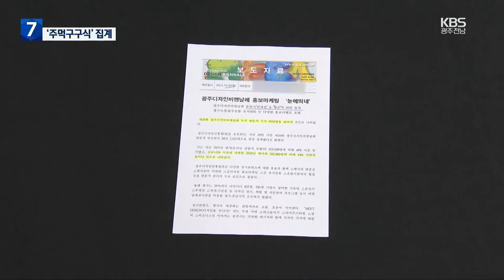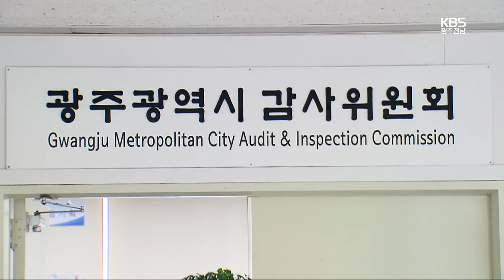53만 명 왔다는 디자인비엔날레…정말일까? / KBS 2024.05.14.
[앵커]

 광주에서는 대표 미술 전시인 비엔날레 외에도  2년에 한 번씩 디자인 분야에 특화된 '디자인비엔날레'를 개최하죠.

 그런데 지난해 50만 명이 넘게 찾았다는 이 디자인비엔날레의  방문객 통계가  허술하게 관리된 정황이 곳곳에서 드러나고 있습니다.

 양창희 기자입니다.

 [리포트]

 지난해 9월부터 62일 동안 열린  제10회 광주 디자인비엔날레.

 김건희 여사가 방문해 화제를 모으기도 했습니다.

 행사를 주관하는 광주디자인진흥원이  폐막을 앞두고 낸 보도자료입니다.

 방문객이 50만 명을 돌파해 코로나 이전보다도 54% 늘었다고 썼습니다.

 하지만, 실제 방문객 집계는 허술하게 이뤄진 정황이 많습니다.

 KBS 취재 결과, 53만여 명으로 집계된 전체 방문객 가운데 본 전시관이 있는  비엔날레전시관 일원 방문객은 19만여 명으로 나타났습니다.

 나머지 33만여 명은 광주신세계 팝업전시와 시립미술관 등  외부 프로그램 10여 개의 방문객입니다.

 그런데, 진흥원은  30만 명이 넘는  외부 프로그램 방문객에 대해서는  전체 집계치만 있을 뿐 날짜별 자료 등  세부 자료는 없다고 밝혔습니다.

 외부 전시관까지 인력을 파견해 방문객을 셀 수 없어, 일주일에 한 차례 가량 전화 등으로만 숫자를 확인했다는 겁니다.

 역대 디자인비엔날레의 입장객 집계와 관련한 세부 자료가 있는지도 물었습니다.

 하지만 문서 보존 의무가 없는 자료들이라며 존재하지 않는다는 답이 돌아왔습니다.

 진흥원은  경영·영업상의 비밀로  자료를 모두 공개할 수는 없다면서, 지난해 광주 전역으로  행사장을 넓힌 데다  유·무료 관객이 섞여 있고 인력과 예산도 한계가 있어 정확한 숫자를 확인하는 데 어려움이 있다고도 설명했습니다.

 주먹구구식으로 더해진 숫자를  행사 성과로 내세운 것 아니냐는 비판이 나올 수밖에 없습니다.

 [기우식/광주시민단체협의회 사무처장 : "차분차분 명품 비엔날레가 되기 위한 노력 과정에서 만들어지는 거잖아요. 행정이 단기간의 성과에 너무 급급하지 않았으면 좋겠어요."]

 이와 관련해 광주시 감사위원회도 디자인비엔날레 입장객 집계와 관련한 사실 관계를 확인하고 있는 것으로 전해졌습니다.

 KBS 뉴스 양창희입니다.

 촬영기자:박석수